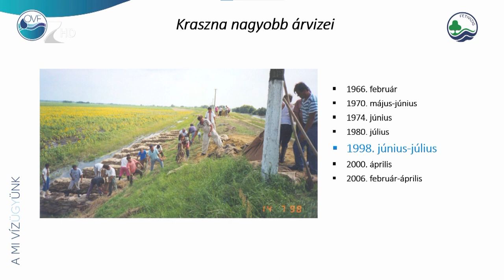Dolgoznak a töltéseken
Negyven százalékos készültségnél tart az „Árvízi biztonság növelése a FETIVIZIG területén” projekt. Ennek keretében közel négymilliárd forintos hazai és uniós támogatásból fejlesztik az árvízvédelmi töltéseket a Felső-Tisza két mellékfolyóján, a Krasznán és a Batáron.